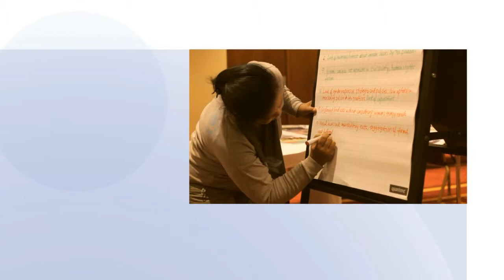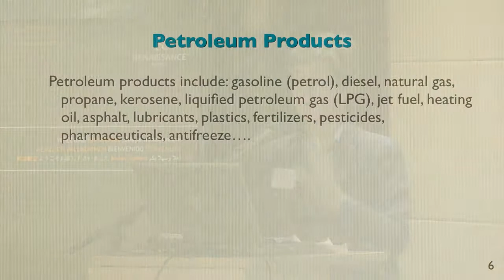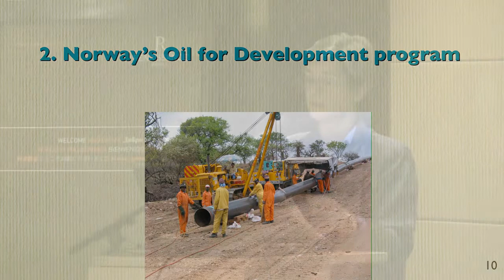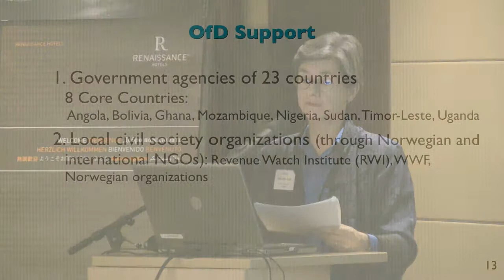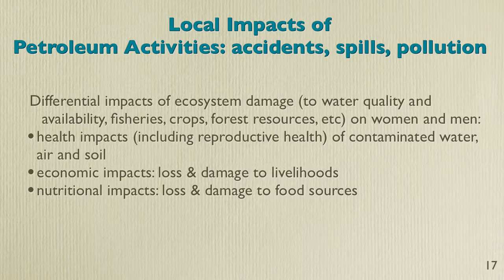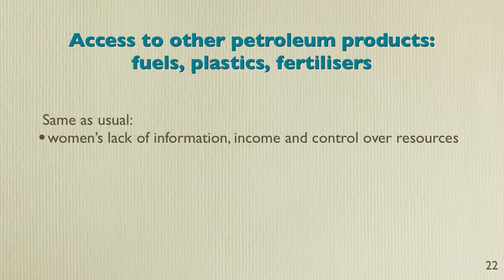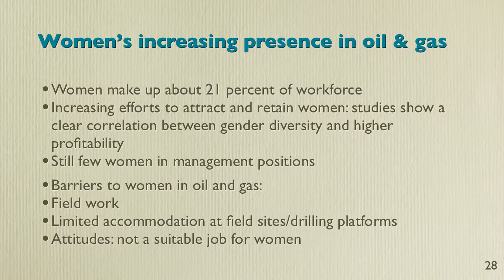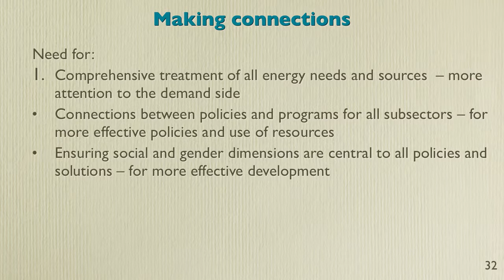Gender Equality and Oil for Development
ENERGIA conference 12-13 December, 2011, Amsterdam, The Netherlands

Module 2: Gender in Energy Sector Policies and Institutions

Gender Equality and Oil for Development: Dorothy Lele, Human Dimensions